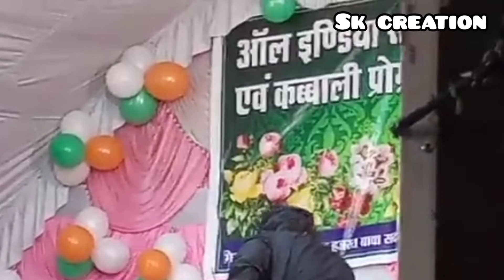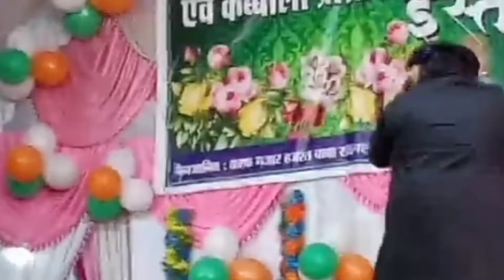Chal khwaja ka Malang ll Chand quadri ll Latest Qawwali Video